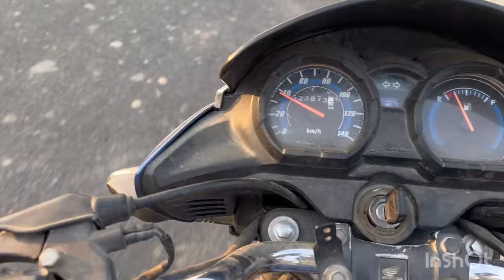Rota gao 20 Jotta ma first aaya hai#trending